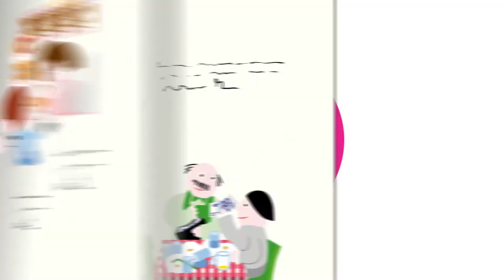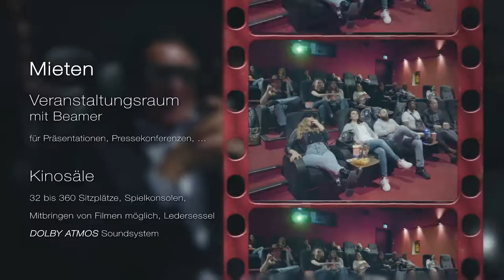Nick replaying 2019 | YEAR REWIND